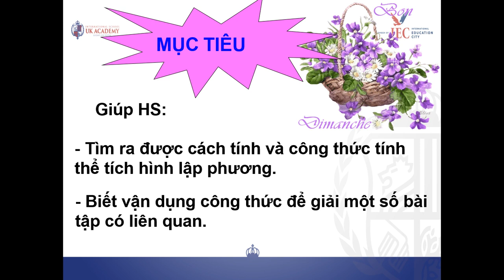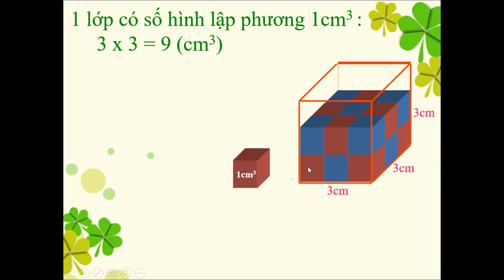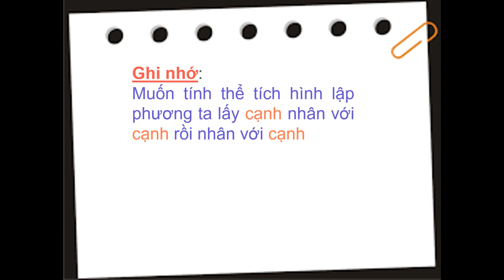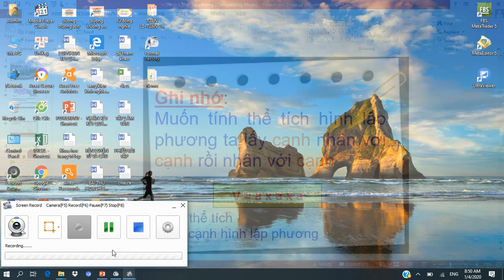Tuần 23: Ngày 4/4 Toán Lớp 5 Bài: Thể tích hình lập phương